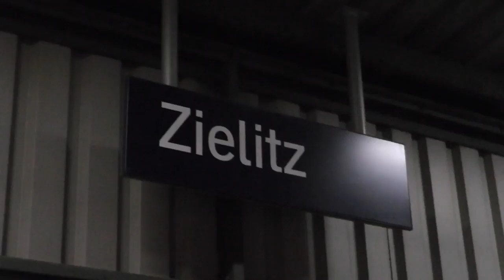Bahnhof Zielitz bei Nacht/abends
Abend/Nacht im Bahnhof Zielitz